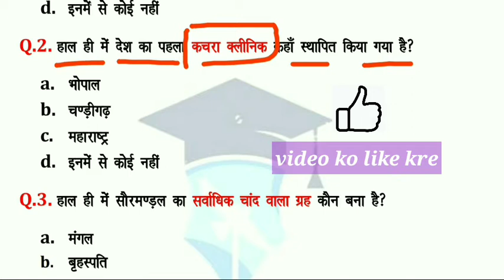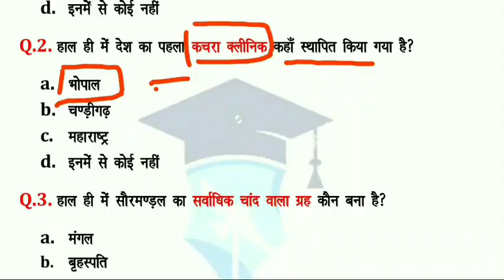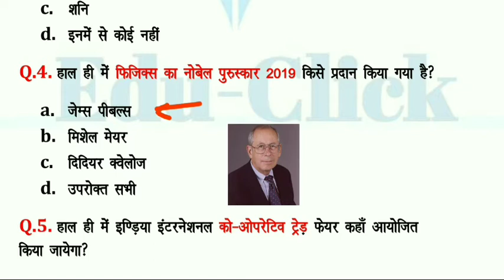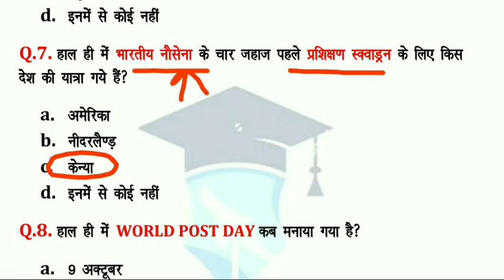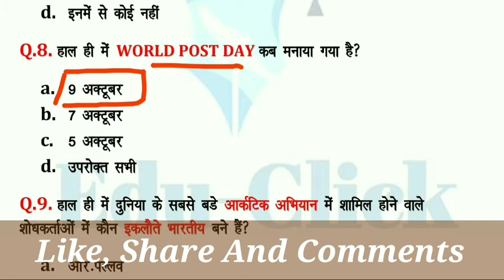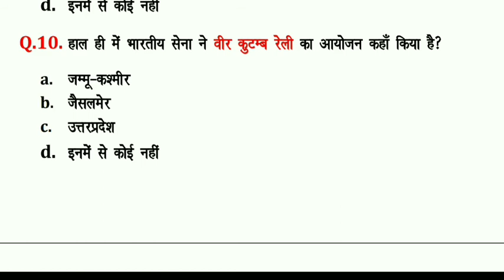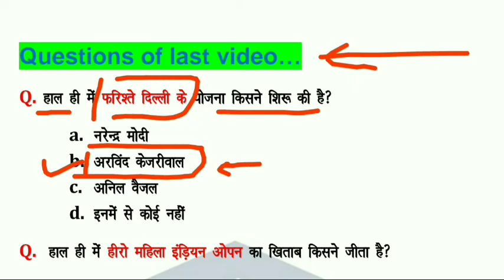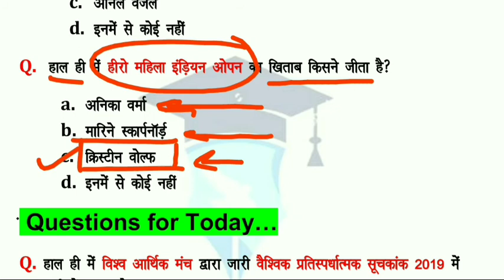Edu-Click Capsule-29 | 10 October 2019 Current Affairs | RRB, SSC, BANK And All Compititive Exam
Edu-Click Capsule-29 | 10 October 2019 Current Affairs | RRB, SSC, BANK And All Compititive Exam | Latest Current Affairs | Current affairs videos in hindi 2019 by educlick | today current affairs...

'Apki Morning Ki Shuruat Hamare Sath'

About this video:
Roj Ka Double Dose Me Hai 1 Capsule Jisme Hai 2 Ka Dum
Jisme Sbhi Competitive Exam Ke Current Affairs Ke Videos Apko Milenge.

                                                                              By Jagmohan Jangid